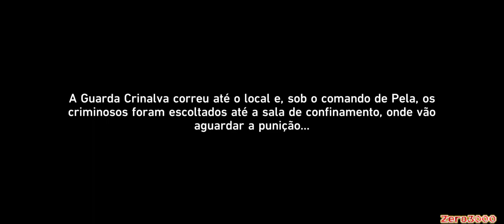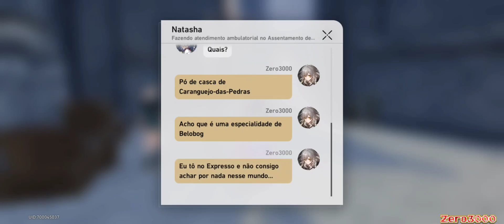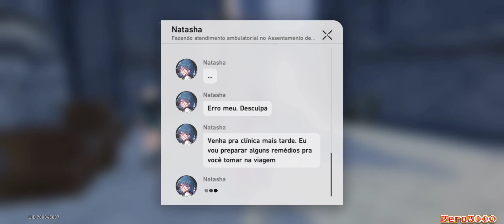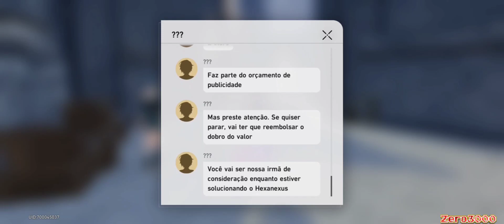Missão De Aventura:Fora de Controle - Honkai Star Rail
00:00 Bem Vindos

00:05 Like+Inscreva-se+Divulgue